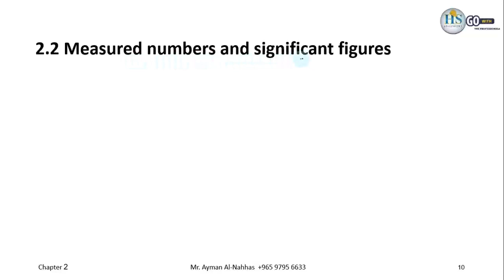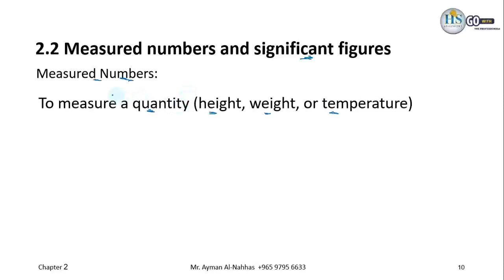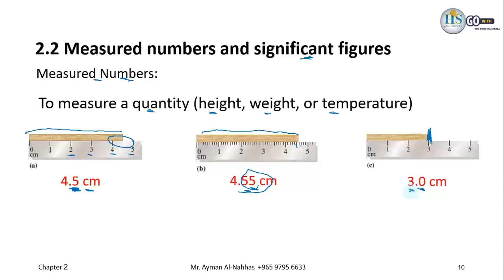Chemistry 110 CH2 Section 2 Measured numbers and significant figures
للانتساب للقناة :
كامل جابتر 2 على الموقع